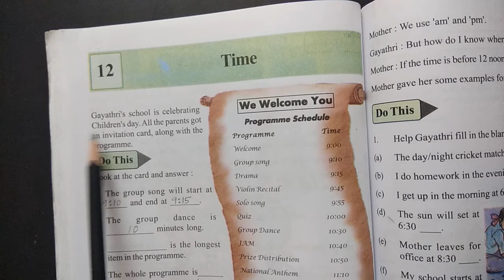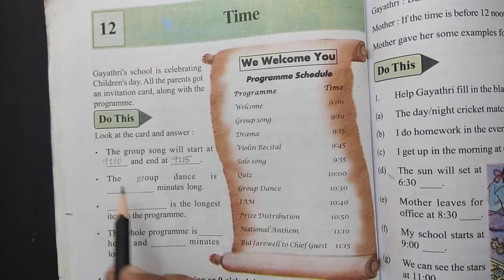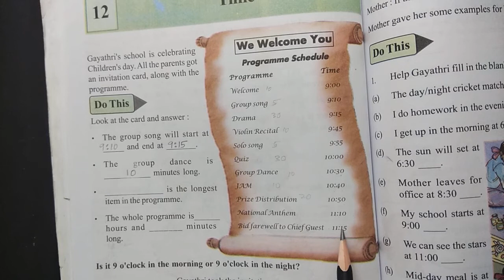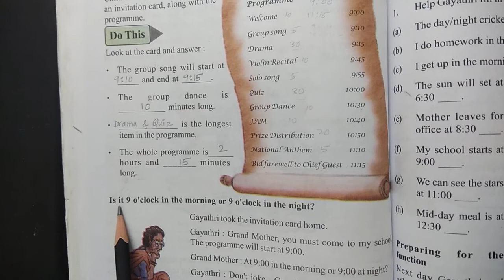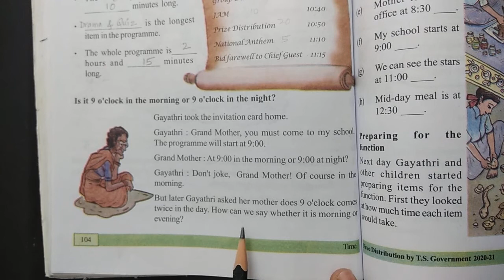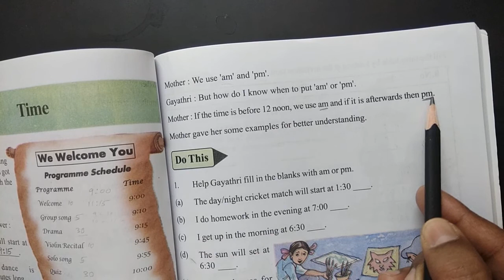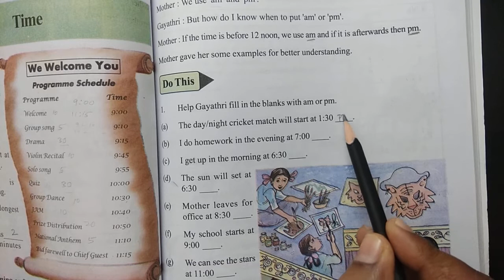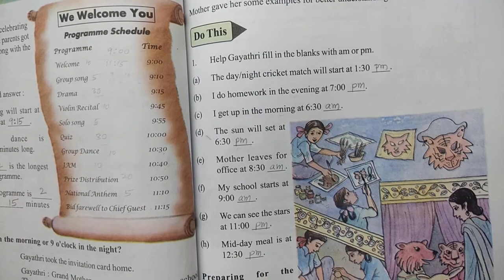5th maths 12Lp1 TIME